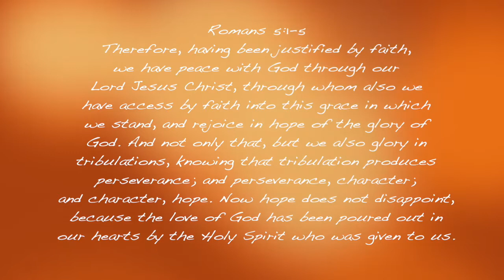Changing to natural deodorant// what I did!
Welcome and welcome back. Hi is Kate here, how are you?, hope you all are having a wonderful and bless day so far. In todays video i will be Sharing my experience about changing to natural deodorant,  have been a journey for sure!

Product Mentioned:
Sweet Pitti™ Deodorant Cream
Kopari Coconut
Kopari Twin Pack
Bath Body Brush
Pacifica Coconut Milk & Pineapple Deodorant Wipes

Prayer Request:
**We would love to pray for you and your family in Jesus Christ, Amen.
"For where two or three gathered together in MY NAME, I am there in the Midst of them".   Matthew 18:20.

Glad to have you here. This channel is going to be about motherhood, lifestyle and much more. Been a wife and a mother has been a blessing in my life and I enjoy every minute of it, is not easy task to do, but we are learning together how to help one another and grow one day at the time. So Thankful with GOD for HIS mercy, gave me the opportunity to be alive today.

"But we are bound to gave thanks to GOD always for you, brethren beloved by the LORD, Because GOD from the beginning chose you for salvation through sanctification by the spirit and believe in the truth, to which HE called you by our gospel, for the obtaining of the glory of our LORD Jesus Christ".  II Thessalonians 2:13,14

Don't own right on music. Probably this video was made before, Ideas can be similar but not the same.

All my Experiences and opinions are my own, I am very honest and I have Strongs opinions and go straight forward, that sometimes can sound a little rude or bad (but didn't mean it in that way) Okay. We all have different points of views. We can agree or disagree. Please be respectful when you comment so we can have a conversation without insulting or bringing down the other person. Thank you.